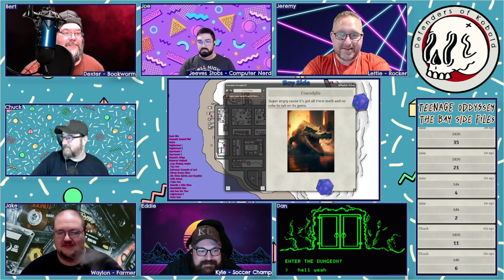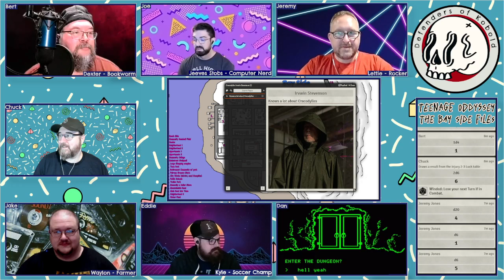Teenage Oddyssey | The Bay Side Files. Ep.2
How do you do, fellow teenagers!? Tired of those other games that have you playing as kids in one of the nostalgic decades of your past, but without the bizarre energy you need to truly delve into the fever dream that was childhood in the 1990s?
Well, you have found the right game here!
Teenage Oddyssey is a game powered by Mark of the Odd with a heavy focus on wild and crazy adventures endured in the imaginations of teenagers from the 1990s, or any decade before everyone had cell phones and you could ride your bike around town until the street lights came on.